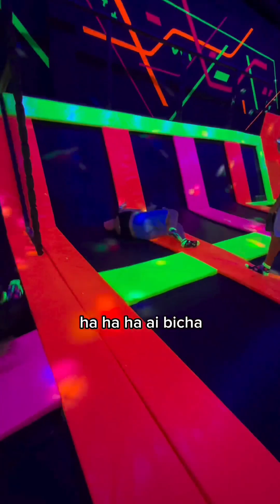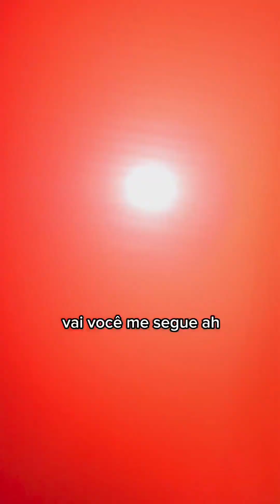GINCANA DAS IRMÃZONAS NO PULA PULA GIGANTE 🤣 - Stories Yarley Ara e Titia Rayon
Olá irmãzonas, no vídeo de hoje yarley e família fazem uma competição no pula pula gigante 🤣🤣